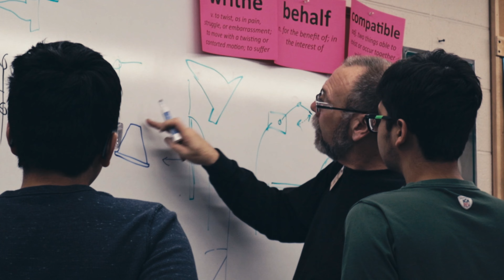Paradigm Shift 2023 Impact award